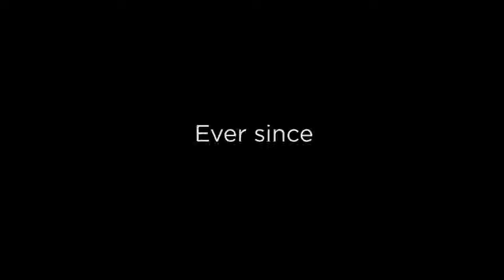Changing the world on a ThinkPad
Every time business has gone somewhere new, discovered something different, or done something revolutionary, chances are, ThinkPad was there. Because it’s not a laptop. It’s a ThinkPad. See how some of the world’s foremost minds have been changing the world on a ThinkPad